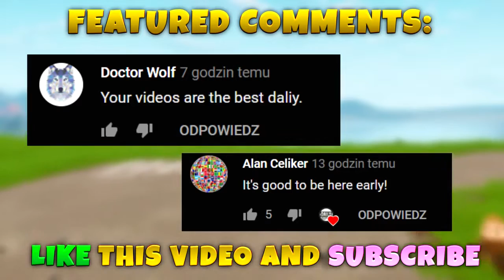*ONE in a MILLION* CROSSBOW SHOT! - Fortnite Funny WTF Fails and Daily Best Moments Ep. 959